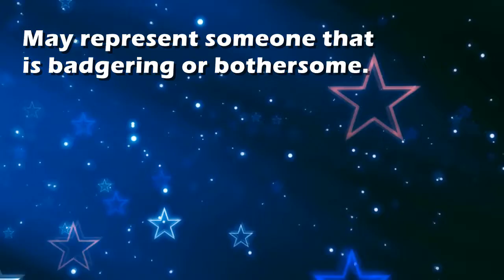Badger : Dream Interpretation and Dream Meaning by TellMeMyDream.com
What does dreaming about 'badger' means?
In this video from TellMyMyDream.com we explain and interpret the meaning of a dream about  the 'badger' psychic symbol

The symbol: badger in a dream can be interpreted and explained as follows
'May represent someone that is badgering or bothersome.'.